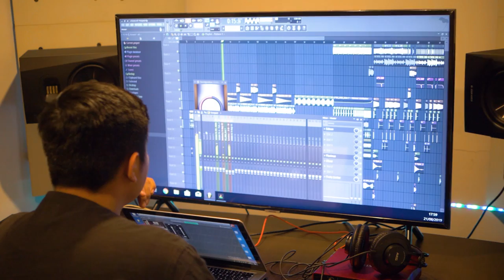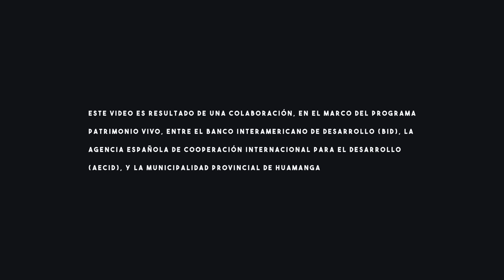Patrimonio Vivo - Zona Monumental y Centro Histórico de Ayacucho, Perú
La ciudad de Ayacucho cuenta con una variada herencia arquitectónica y gracias a la diversidad de sus manifestaciones culturales, es reconocida como “Capital del Arte Popular y de la Artesanía del Perú”. Sobre esta base trabajamos para garantizar la sostenibilidad en el tiempo, y para traer beneficios significativos y duraderos para la ciudad donde queremos accionar. Para alcanzar sus objetivos, el programa apuesta por la innovación, el debate y la colaboración. Centramos nuestros esfuerzos en el desarrollo de soluciones innovadoras y el intercambio de experiencias y buenas prácticas entre las ciudades de la región.